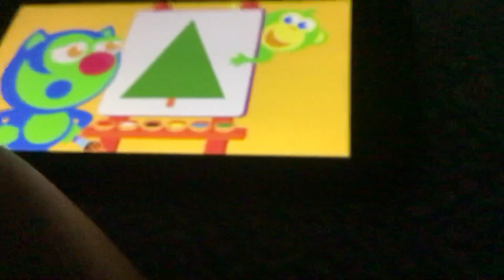January 5, 2021